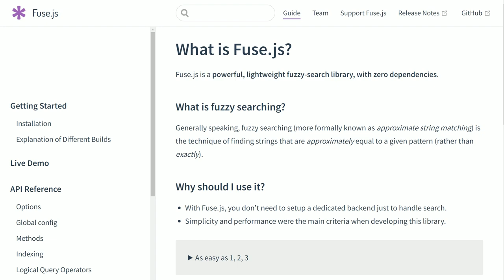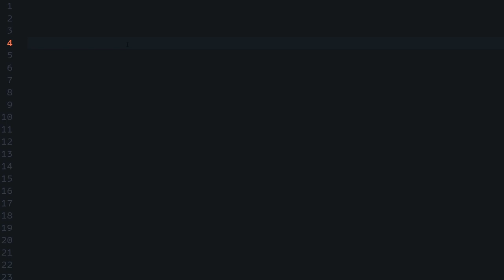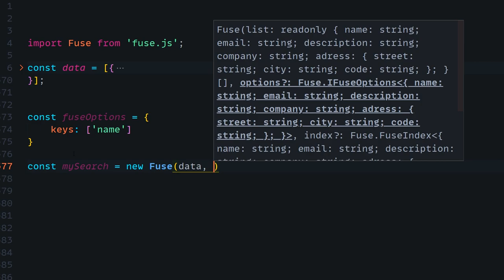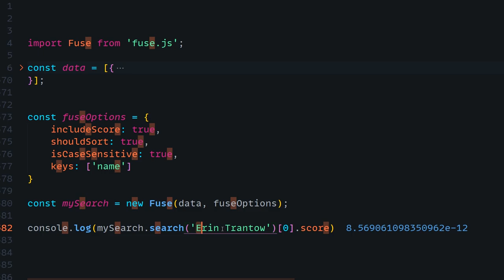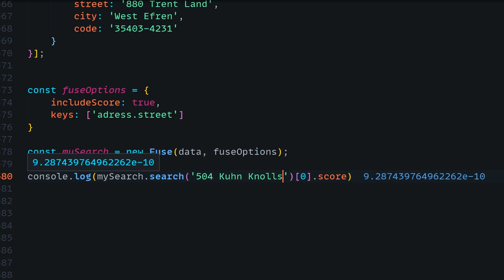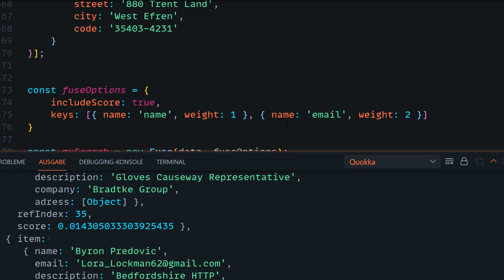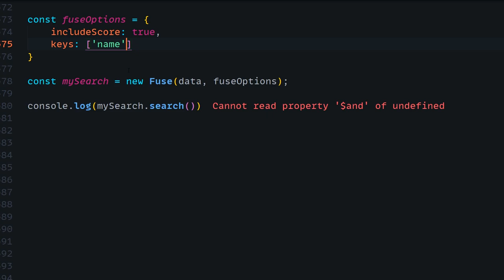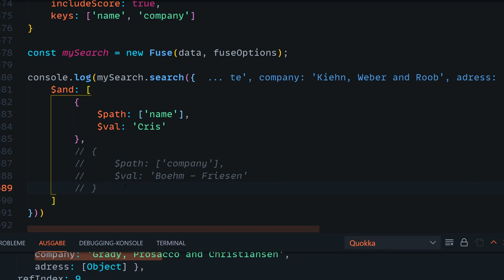🔎 Eine einfache Front-End Suche mit Fuse.js bauen! 👍 [TUTORIAL]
Eine Suche im Front-End? Macht das Sinn? Wie macht man sowas? Das schauen wir und heute mal im Detail an und bauen eine Suche mit Fuse.js!

Kapitel:
00:00 Einleitung
01:00 Warum?
01:40 Grund #1
02:29 Grund #2
03:09 Grund #3
04:25 Fuse.js
05:18 Beispiel
12:09 Beispiel 2
14:17 Ende